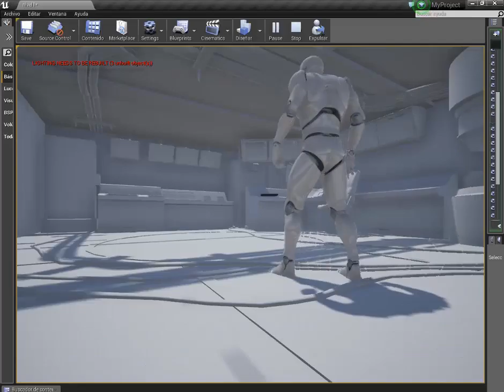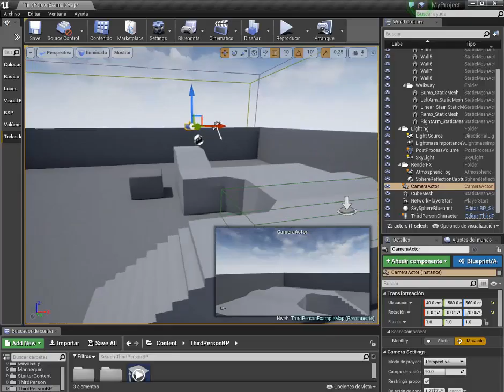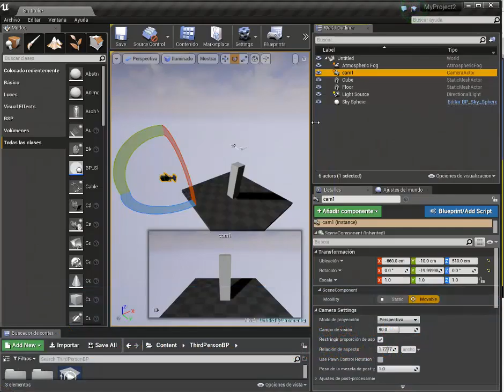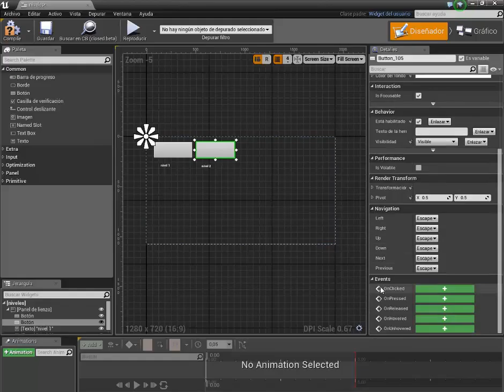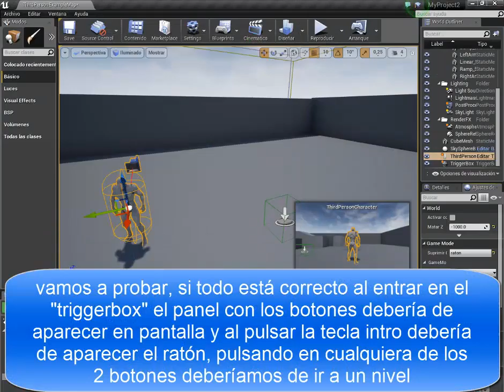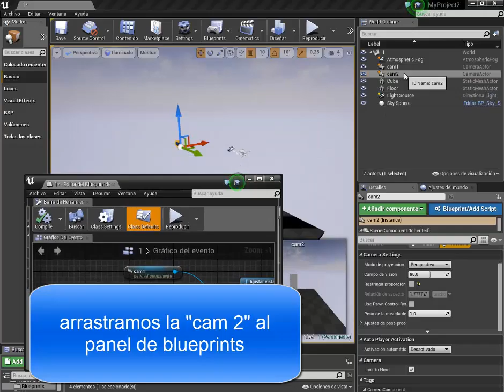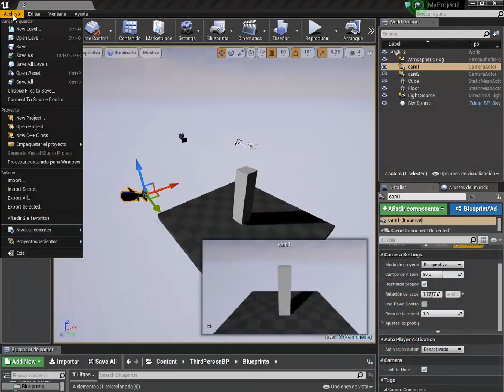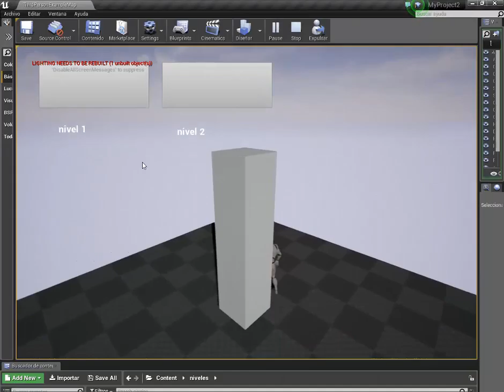tutorial cámaras en panel umg (fácil)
tutorial en el que accedemos a diferentes niveles usando un sistema de cámaras en un panel widget